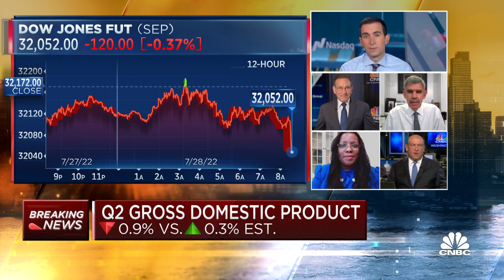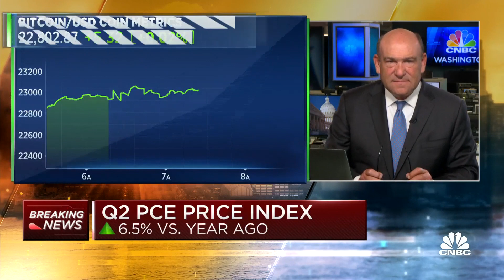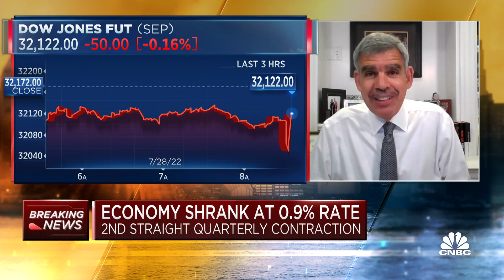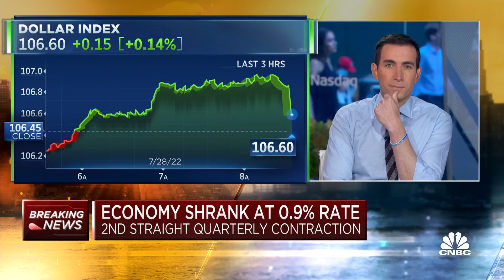U.S. economy is weakening faster than expectations, says Mohamed El-Erian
Mohamed El-Erian, Allianz and Gramercy advisor and president of Queens' College, Cambridge, Dana Peterson, chief economist at the Conference Board, and CNBC's Steve Liesman join 'Squawk Box' to react to the negative U.S. GDP data during the second quarter.